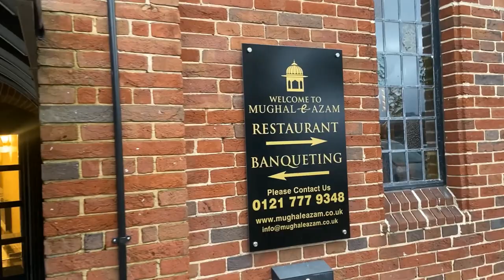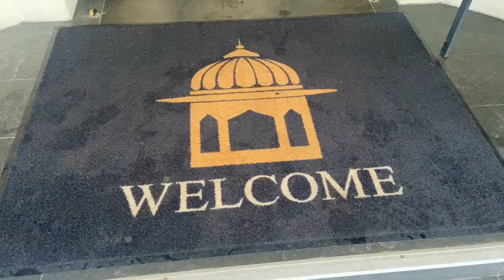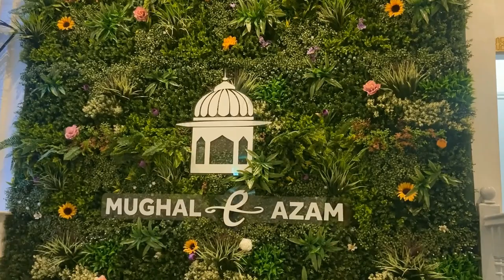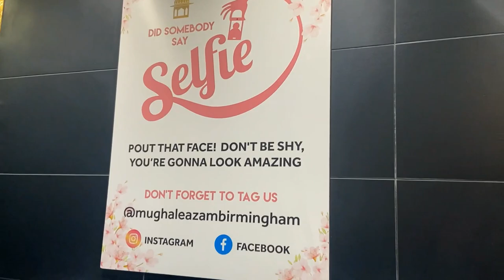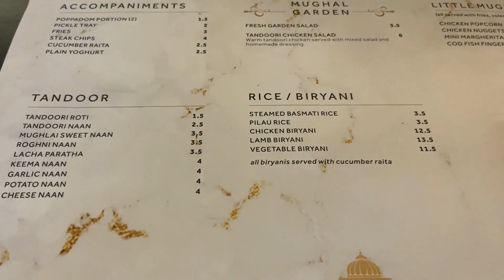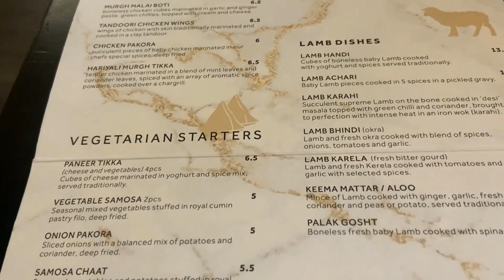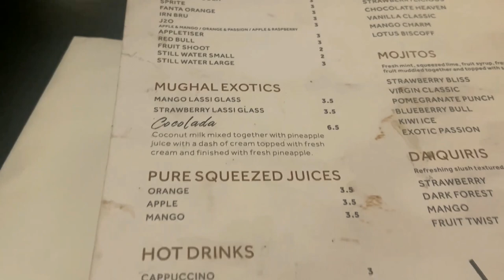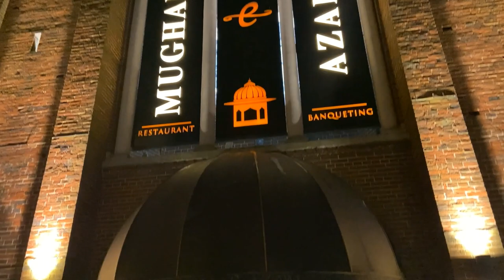Dine out in Mughal-e-Azam Restaurant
your queries  👇

mughal restaurant near me,
mughal restaurant buffet,
mughal near me,
mughal-e-azam restaurant,
the mughal restaurant menu,
the mughal restaurant reviews,
mughal-e-azam restaurant birmingham,
mughal-e-azam restaurant & banqueting photos,
mughal empire cuisine,
restaurant,
mughal-e-azam,
mughal e azam restaurant,
mughal e azam restaurant tour,
moghul -e- azam'- restaurant,
mughal restaurant,
dine out,
birmingham restaurant,
mugl e azam restaurant birmingham review,
mughlai restaurant,
mughal restaurant hyderabad,
birmingham restaurants,
mughal restaurant perumbavoor,
birmingham halal restaurant review,
mugal-e-azam,family restaurant,
famous restaurants,
uk restaurant,
top restaurant,
desi restaurant,
agra restaurant,
Song: Ashutosh - Joy
Promoted by: RNCM MUSIC